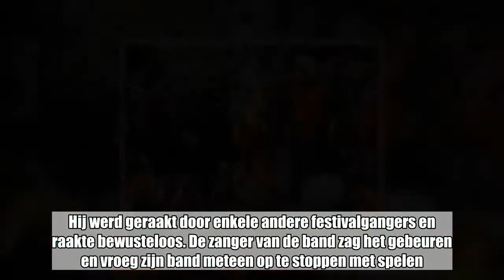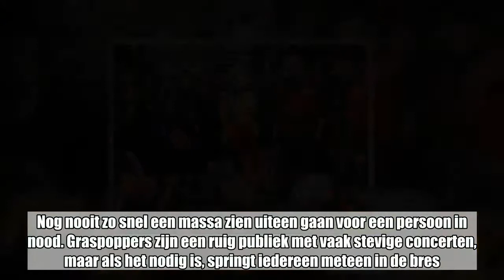Metalband legt optreden op Graspop stil nadat jongeman bewusteloos raakt in moshpit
De bekende metalband Avenged Sevenfold heeft haar optreden op Graspop stilgelegd nadat een jongeman bewusteloos geraakt was in de moshpit. Hij moest afgevoerd worden door de hulpdiensten.    Het publiek ging vrijdagavond stevig uit zijn dak tijdens het optreden van Avenged Sevenfold toen een jonge festivalganger slecht neerkwam in de moshpit. Hij werd geraakt door enkele andere festivalgangers en raakte bewusteloos. De zanger van de band zag het gebeuren en vroeg zijn band meteen op te stoppen met spelen. “Are you guys okay”, vroeg hij meteen, waarna hij het publiek vroeg om de man niet aan te raken en hulp te roepen. In geen tijd maakte de massa plaats voor de hulpdiensten, zag onze reporter. “Ik stond er vlakbij. Nog nooit zo snel een massa zien uiteen gaan voor een persoon in nood. Graspoppers zijn een ruig publiek met vaak stevige concerten, maar als het nodig is, springt iedereen meteen in de bres.” De zanger bedankte het publiek meteen voor het begrip en de medewerking, waarna nog even opgetreden werd. De jongeman was even later weer bij bewustzijn. Het is onduidelijk hoe het nu met hem gaat.